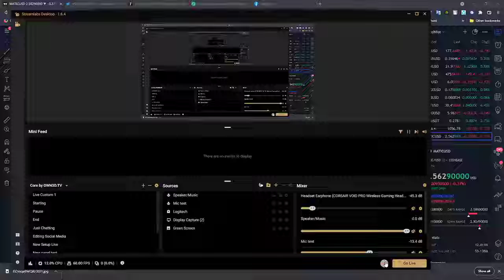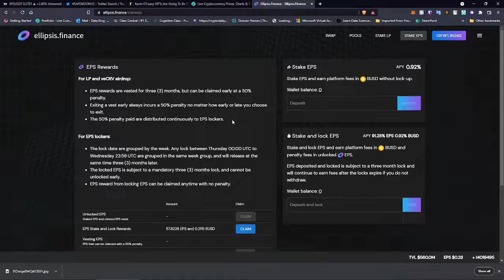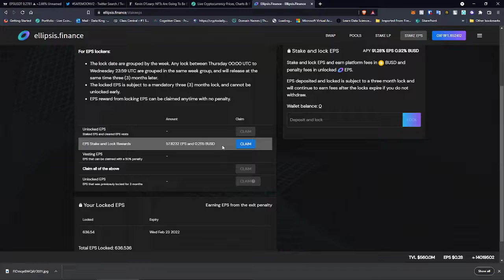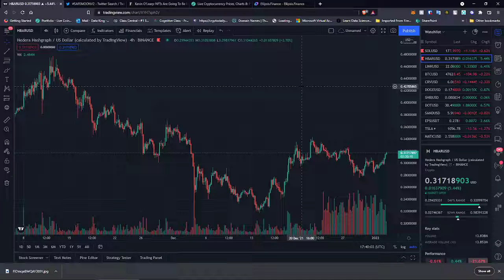HBAR New Year! | Portfolio Updates | RIP Dad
Hey everyone, Thanks for the continued support of this channel!

Rip Dad!
Rip Betty White!

In this video I do a quick update on our HODL portfolios. I discuss some price predictions, our $LONG Portfolio $MIDS and $SHORTS

We continue to hold the same coins we did in Dec 2021.

Best platform for you crypto beginners!

Hi! Check out Upland, a virtual property trading game. If you use this link, Upland will award you with a bonus for your first purchase